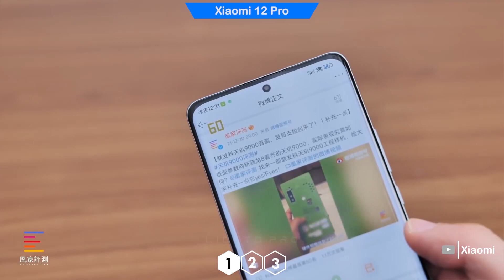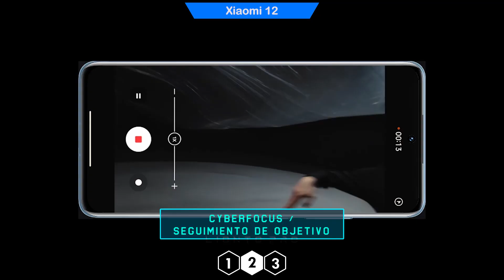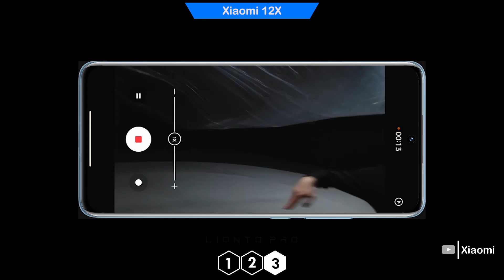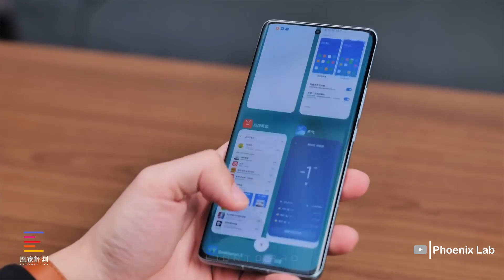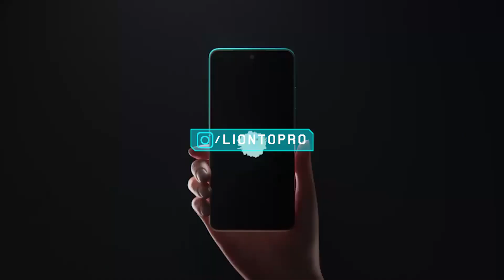3 NUEVOS CELULARES XIAOMI para 2022! (Xiaomi 12 Pro, 12 & 12X) ⭐️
3 NUEVOS CELULARES XIAOMI para 2022!
1. Xiaomi 12 Pro - Snapdragon 8 Gen 1
2. Xiaomi 12 - Snapdragon 8 Gen 1
3. Xiaomi 12 X - Snapdragon 870
☑️ ¿DÓNDE COMPRAR?:
- Xiaomi 12 Pro: